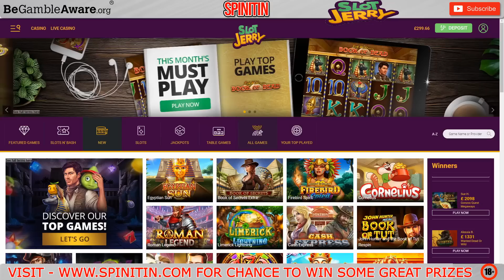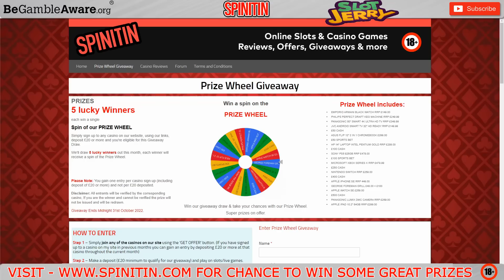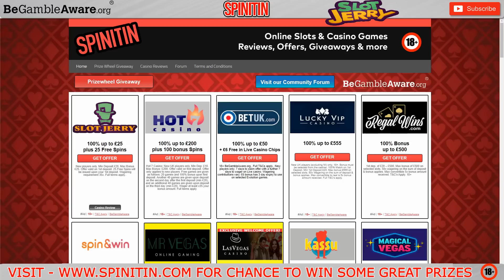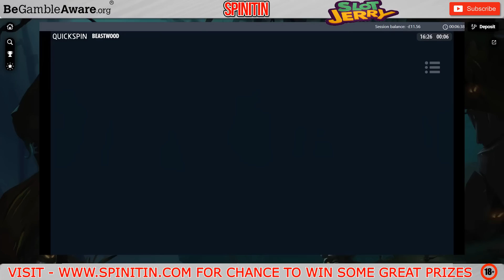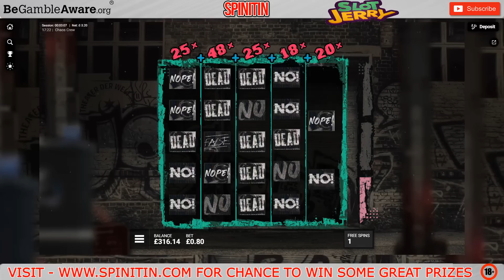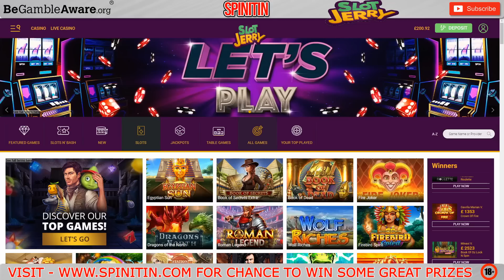Online Slots Bonus Compilation! 🎰🎰 Any BIG WINS Today!